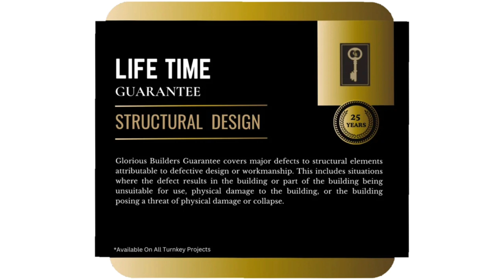How to Find a Professional & Honest Builder in Pakistan Part 5